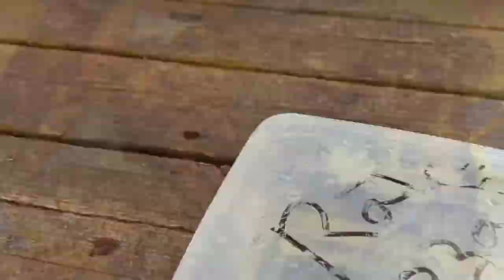সুইডেন, এসে অনেক মাছ ধরলাম - Fishing In Stockholm, Hagaparken ( Solna) Sweden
Fishing In Stockholm, Hagaparken Solna Sweden ,সুইডেন এর হাগা পার্কে বাংলার পুটিমাছ  ধরে শেষ.@Travelandpicture
fishing in downtown Stockholm
হ্যালো এভরি ওয়ান ওয়েল্কাম টু মাই চ্যানেল ট্রাভেল এন্ড পিকচার । আজকে আমরা আসছি স্টকহোমে, দ্য রয়েল ন্যাশনাল সিটি পার্ক (হাগা পার্ক) এখানে আজকে আমরা মাছ ধরবো. অনেক অনেক বেশি মাছ আমি প্রথম যে মাছটা ধরেছিলাম সেই মাছটা বাংলাদেশের পুটি মাছ, এখানে আপনারা আসলে প্রতি মিনিটে দুইটা তিনটা করে মাছ ধরতে পারবেন, যখন মাছ একবার চলে আসবে তখন অনবরত মাছ উঠতে থাকবে উঠতে থাকবে উঠতেই থাকবে। আমরা  সুইডেন ভিজিট করতে আসছিলাম  ছয় দিনের জন্য, আজকে আমাদের শেষ দিন সুইডেনের, আজকে যতক্ষণ ফিশিং করছি ছোট কিছু কিছু ভিডিও বানানোর চেষ্টা করছি,আপনাদের জন্য আপনারা যারা সুইডেন ভিজিট করতে আসবেন তারা এসে ঘুরে যেতে পারেন, চাইলে একদিন মাছ ধরার জন্য সময় নিয়ে আসতে পারেন আপনারা খালি হাতে যাবে না ইনশাআল্লাহ আর আমার এই ভিডিওটা যদি ভালো লেগে থাকে অবশ্যই আমার চ্যানেলটি সাবস্ক্রাইব করুন আমার পাশে থাকুন ভাল থাকবেন এবং অন্যকে ভাল রাখা ভালো রাখার চেষ্টা করবেন ধন্যবাদ সবাইকে।।।